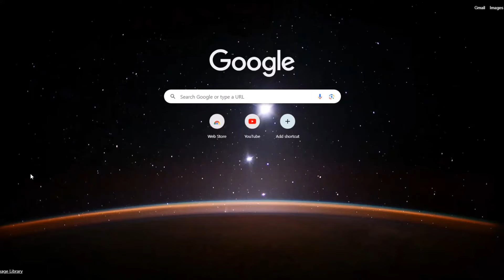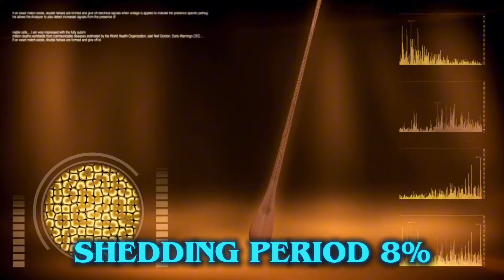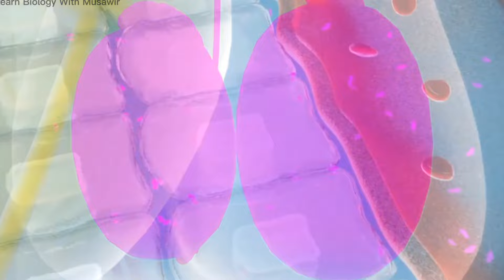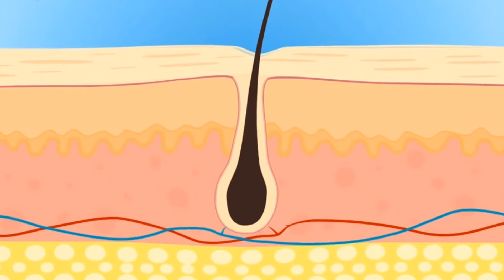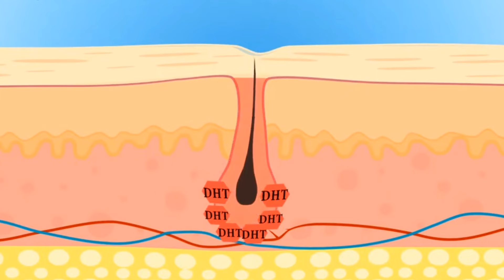Why Hairfall? | How to Stop? | Does Matter?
Why Hairfall? How to Stop ‘HAIR LOSS’? அதிகமா முடி கொட்டுதா இது தான் காரணம்!!

How can I prevent hair loss?
Eat a healthy diet that includes enough calories, protein and iron.
Find ways to cope with stress.
Manage thyroid disease or other medical conditions that could result in hair loss.
Avoid hairstyles that pull hair tightly.
During chemotherapy treatment, try a cooling cap

How to stop hair fall in men
How to stop hair loss in 2024
Hair fall solution
Hair fall reason in tamil
How to stop hair fall in tamil
Minoxidil safe or not
Minoxidil treatment
Minoxidil work or not?
Hair tamil
Hair treatment costs
Hair treatment in tamil
Prp in tamil
Hair transplantation in tamil
Hair transplantation safe or not
Hair transplantation cost
Hair transplantation cost in tamil
Hair care rotuine
Hair care in tamil
Mens hair care
Mens hair thinning problem
Men hair loss
Men hair fall
Hair shampoo
Safe hair treatment
Prp and gfc cost
முடி உதிர்வு
முடி கொட்டுதல்
முடி கொட்டுவதை எப்படி தடுப்பது?
முடி உதிர்வை தடுக்க முடியுமா?
Best hair care clinic
Best care treatment in 2024
Minoxidil
Hair care
Hair growth treatment
Hair growth plans
Hair growth possible
Bald head
Baldness
Man pattern baldness
Man hair loss
Man insecurity
Mbt
How many hair fall daily?
Hair thinning problem
How to stop male pattern baldness
Dht
DHT blocker
How to stop DHT
Hair fall in women
Hair fall in girls
Hair colouring
Hair treatment side effects
Hair transplantation side effects
Side effects of hair transplantation
Hair growth factors
Hair growth naturally
How to induce hair growth naturally
Hair treatment in home